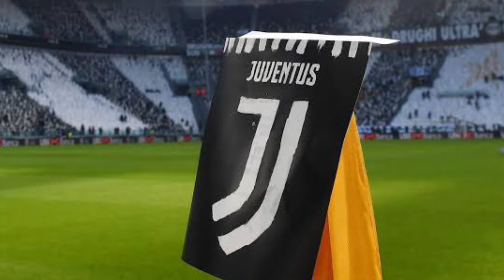JOGADORES QUE NUNCA GANHARAM NADA!NENHUM TÍTULO NA CARREIRA!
Eu já vi muita gente pé frio, mas igual esses jogadores eu nunca tinha visto!
Com certeza são os jogadores mais zikados do futebol! os jogadores que nunca ganharam um titulo!

vão terminar a carreira sem ser campeão! é muito azar!

E só lembrando,  nesse canal você encontra as melhores histórias e as melhores curiosidades do mundo da bola!

Roteiro, narração, edição e tudo que imaginar
Foi feito por @matheus_sayd